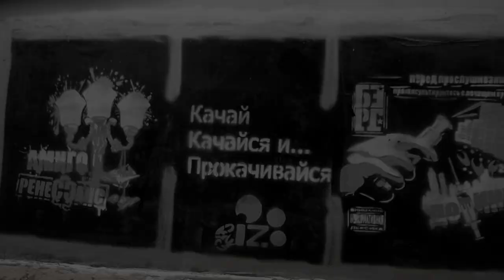Амиго и Берг - Приглашение (Meteora, 11 февраля, 18:00)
В этот день произойдет самая грандиозная рэп-тусовка в городе при поддержке DJ Bushea , Пэк , Айк , К.О , Данила Dy , Элай Ра , Poetu`Pervers & Macros . Приспусти штаны, надень самую большую футболку и приходи поддержать отечественный HIP-HOP!

Во время концерта будут продаваться диски пацанов!
Можно прийти со своим пивом...

Начало в 18:00

цена 30 лей

ул. СармизеджеТуса 12

Прямо к зданию можно добраться на маршрутке: № 103, 119, 163, 174, 120

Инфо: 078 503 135